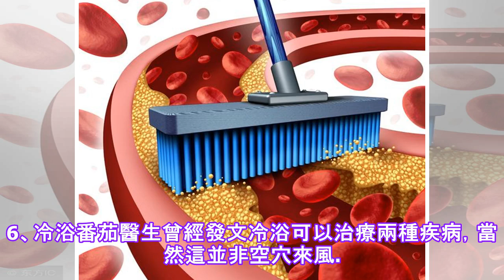六种保持血管年轻的方法！.✔